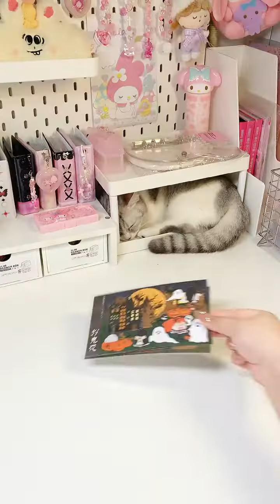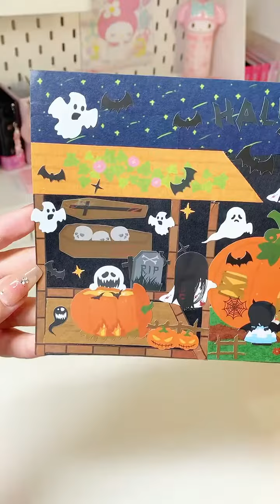[抖音] [Unboxing Douyin] những món phụ kiện cute Tiktok douyin - InIn Store kawaii 🥰😚😘 (p100)